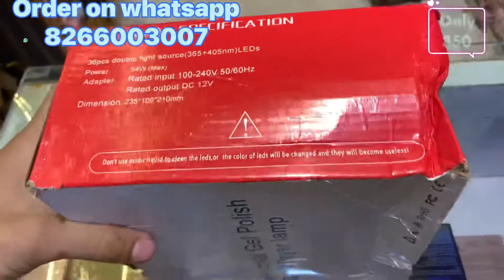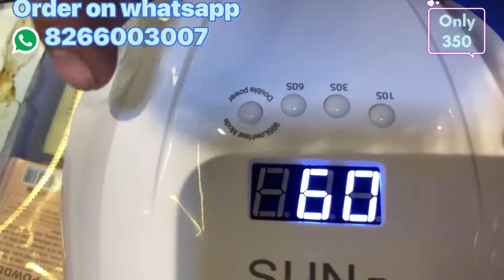No-1 Nail dryer Lamp 54W UV LED Light with timer settings only (350rs) All india delivery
➣ ALL-IN-ONE LED Nail Lamp: With new professional designed UV+LED double light source, SUNUV SUN5 nail dryer is applicable to curing almost all nail gel polish,e.g. Hard Gels, Builder, sculpture gel, gem glue etc
➣ Quick and Quiet, NO NEED ANY FANS: The uv light has double power painless mode and speed mode.The painless mode but quick-drying which can shorten your curing time by 50% or overheat than others UV lamp dryers
➣ Ideal for Home and Salon Use: SUNUV uv nail light with 24 pieces durable 50000hrs lifetime LED beads. Fashion appearance and wide zone make it easier to cure 5 fingernails or toenails at the same time
➣ Sensor and Motion Detect: The led nail light cure fingernail or toenail with automatic sensor LCD display for 99s or 3 timing setting 10s/30s/60s.When you put your hand in, it counts the seconds, or you pick a preset time until your hand in, it will start counting down
➣ High Quality Assurance and Full Warranty: SUNUV nail dryer provides 12 Months Friendly Customer Service at any times. Customer satisfaction is our first target.Welcome to give suggests and consult